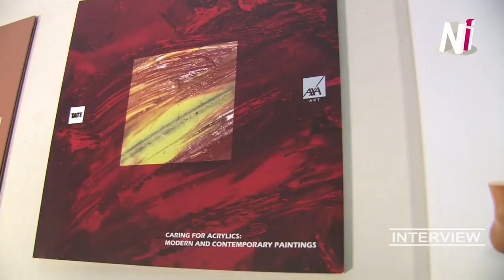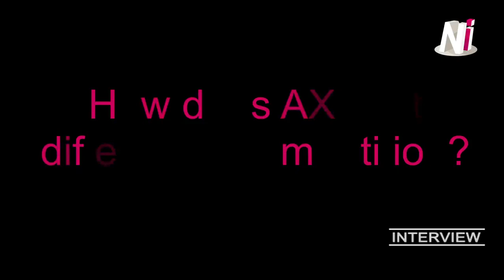Interview News Insurances : Ulrich Guntram CEO of AXA Art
Dr Ulrich Guntram, CEO of AXA Art shares some of his time with us to better unnderstand the art market in Brittain.